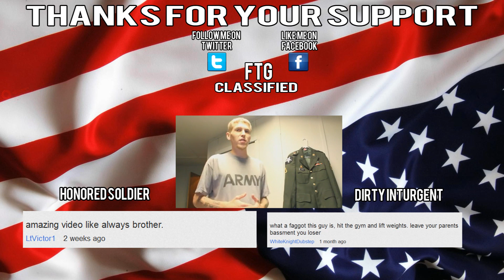What Flag Day Is Suppose To Be About!!!